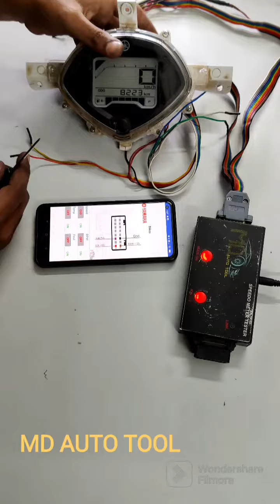Yamaha FASCINO BS6 SpeeDoMeter Testing on Table..